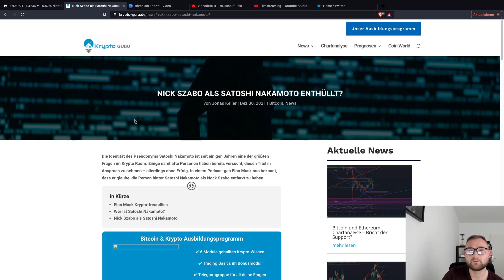BITCOIN BOTTOM IN?!! oder erneuter Abverkauf? Altcoins konsolidieren ETH ADA IOTA EGLD Chartanalyse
LIVESTREAM HEUTE 19.00 UHR!

Bitcoin hat unser Preisziel bzw. unsere Zone erreicht und ist von hier leicht gebounced. Reicht das?
Die Altcoins laufen seitwärts auch IOTA. Der gesamte Kryptomarkt lässt es ruhig angehen.

Timesteps:
00:01 INTRO
00:02 Bitcoin
04:00 Ethereum